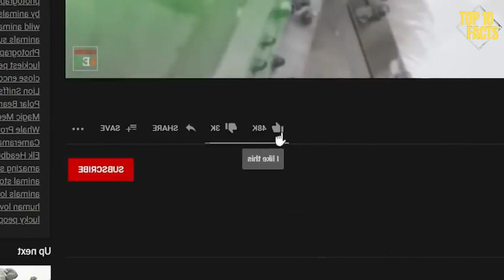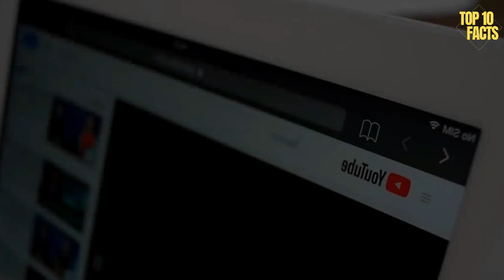Mythical Creatures That Actually Existed in Real Life - Part 4 - Top 10 Facts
Mythical animals, hybrids, and other supernatural beings do not exist in the actual world. Ancient mythology, tales, and folklore give rise to magical beings, which are frequently depicted in literature, media, and games.

 Legendary creatures, also known as mythical or mythological creatures, are a category of fantastical beings that are typically hybrids and are recorded in folklore (including myths and legends), however they may also be mentioned in ancient historical reports.

Dislcaimer :
We are working on fair use of movies short clips according to copyright act Under Section 107 of the Copyright Act 1976, allowance is made for 'fair use' for purposes such as criticism, comment, news reporting, teaching, scholarship, and research.